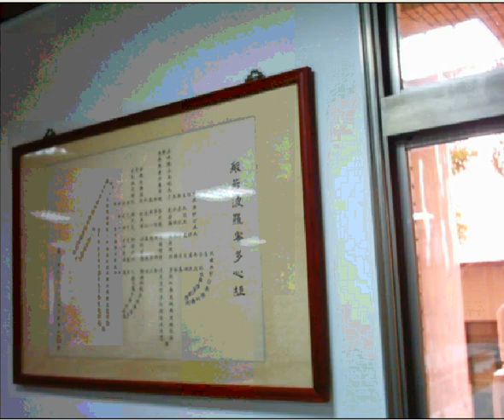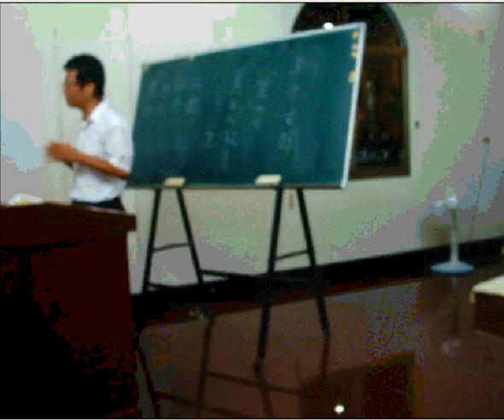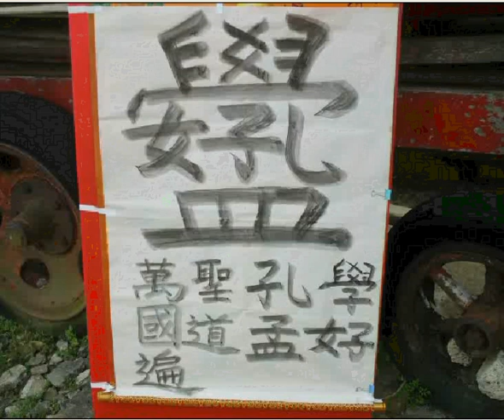2011神源山莊義和聖堂簡介閩南語版附加夏令國小營與春節燈籠及裝飾照片 merge2 mergeweb 2